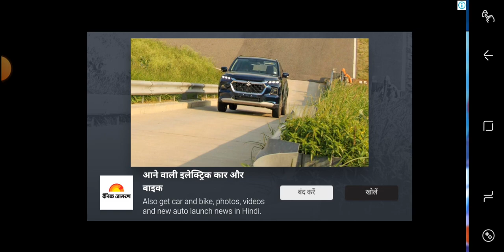enimal nan intha gama valada maatan TGF 🤮🤮🤮🐷🐖 Stumble guys